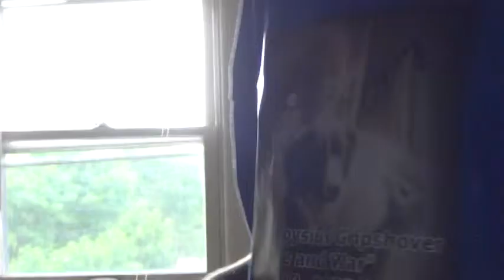ThunderPhunk and Tsunami figure out Racism 2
Tsunami ThunderPhunk, talking about stuff. Why r white people called Caucasian? Crillo?